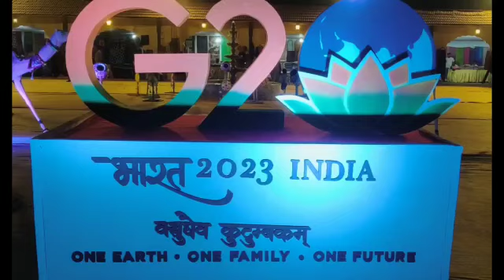Dhordo G20 Samit 2023 kutch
Video from 🌹Pravin Ahir Kerasiya🌹